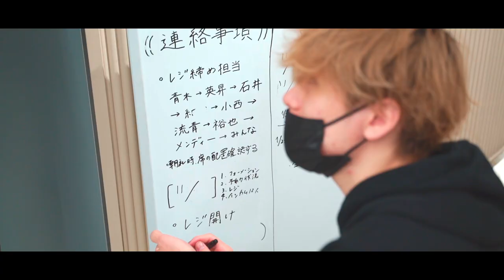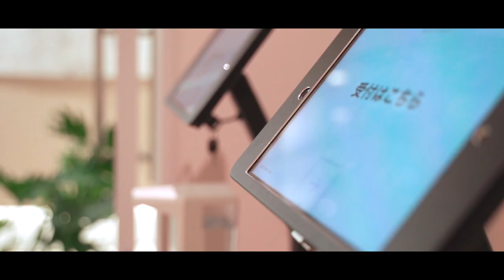COA's VLOG【前編】| HAIRCAMP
銀座の一等地での大規模出店を遂げた注目サロン
「COA」の代表、小西と青木。

そんなCOAのテーマは「仲良し」？！
そこには、深く込められた彼らの想いがあった。